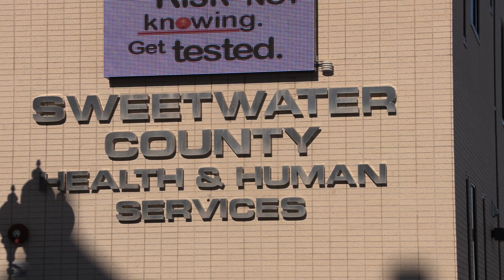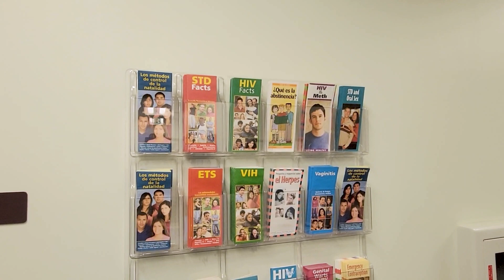Western Wyoming Family Planning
Learn about all the services (not just family planning) offered at Western Wyoming Family Planning.